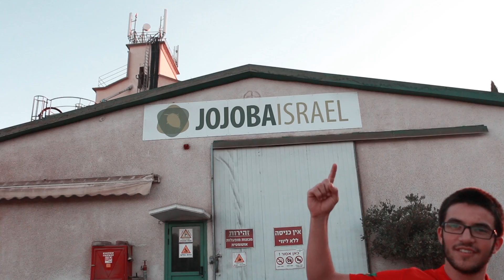יום בחיי אולפניסט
יום בחיי אולפניסט בקיבוץ חצרים.
מתוך מופע י"ב כיתת פיקוס 2015

Made by Aussie Productions